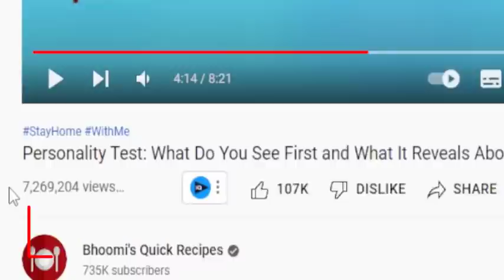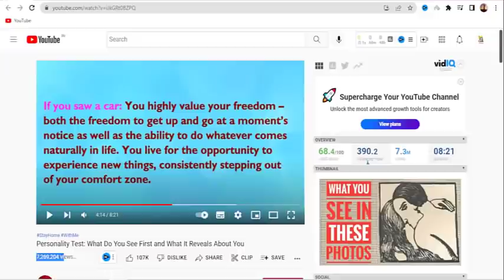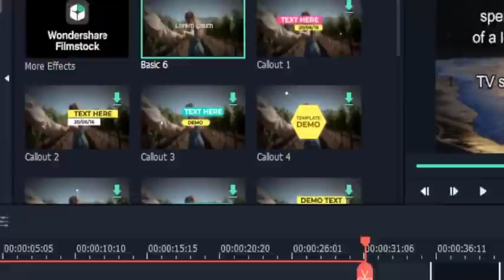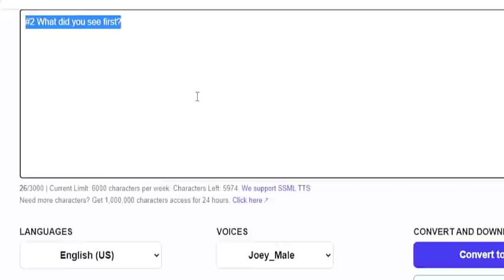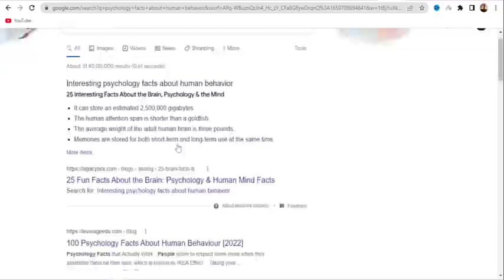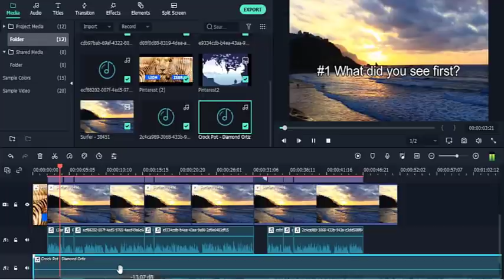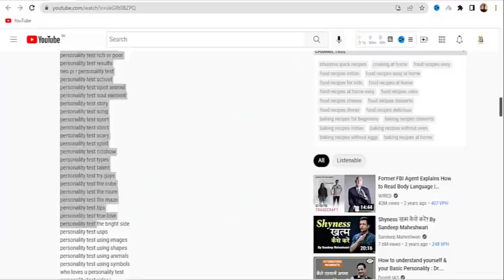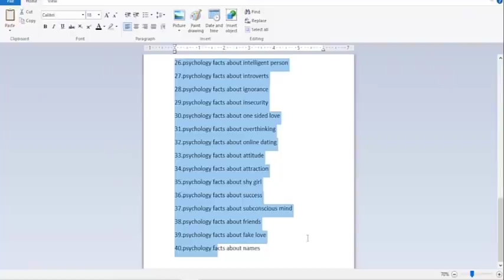Make Money From Psych ( Copy-Paste ) ON YouTube | Earn Money $8,489/month Earnings, ON YOUTUBE | pA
✅Affilate Ebook fast Sale Result hindi aj Iss Video Ka Topic Make Money From Psych ( Copy-Paste ) ON YouTube | Earn Money $8,489/month Earnings, ON YOUTUBE | pA

Solved Quarries:-.
Make Money From Psych ( Copy-Paste ) ON YouTube | Earn Money $8,489/month Earnings, ON YOUTUBE  | Free videos How To Start A copy Paste Youtube Channel In 2022 Without Face and Voiceover Youtube Chanel  Cash Cow Niche. Earn $8,373 Per Month On YouTube Without Showing Face And High Rpm Income.Youtube Easiest Cash Flow Idea For Online Earning.

this video clears up the bit by bit instructional exercise on how for start a YouTube channel and have a side gig or an internet based business that make you cash taking care of business from home positions and have an aloof online from Free Affiliate Marketing Funnel Business.

👉🖥💰Best Video For Make Money Fast:- (Long Term Strategy)

There are a great deal of recordings on the best way to bring in cash online on YouTube without making recordings and on the most proficient method to adapt a YouTube channel through Google AdSense, Merchandise, associate promoting and selling computerized items.

There are a ton of YouTube makers chipping away at various YouTube specialties and different YouTube channel thoughts and they bring in cash from Youtube (Youtube accomplice program or YouTube shorts asset) and they even boost their YouTube adaptation and make automated revenue on YouTube through various adaptation procedures like a sponsorships, Brand Deals and so forth.

However, bringing in cash from YouTube is the most straightforward web-based cash you can produce without venture and have a strong YouTube Business plan and having essential Digital Marketing abilities like SEO, Video altering, YouTube advertising and so forth

-youtube shorts
youtube shorts
shorts google
youtube shorts beta
shorts beta
youtube downloader short
short youtube
youtube shorts not showing
yt shorts